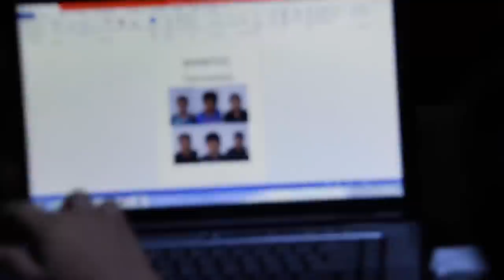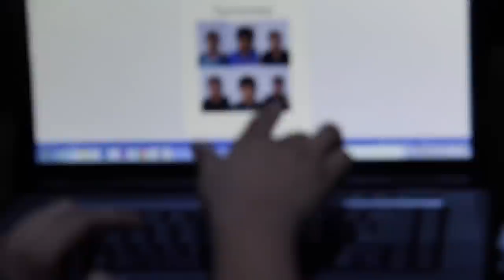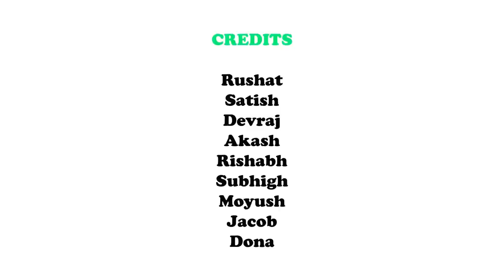Paper Gun War- The Rising (Short Action Film)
Camera Used